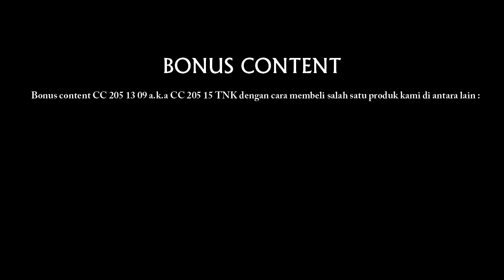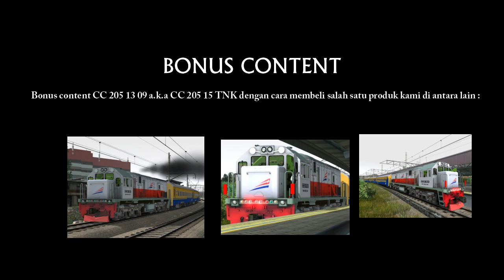Addons Trainz Simulator - CC 205 13 09 a.k.a CC 205 15 TNK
Dapatkan bonus konten CC 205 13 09 a.k.a CC 205 15 TNK dengan cara membeli salah satu produk kami.